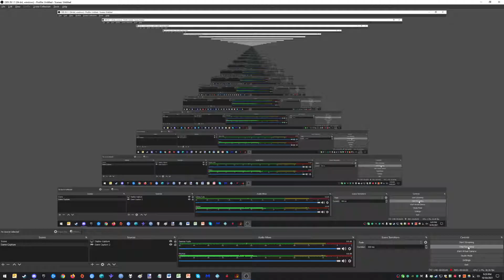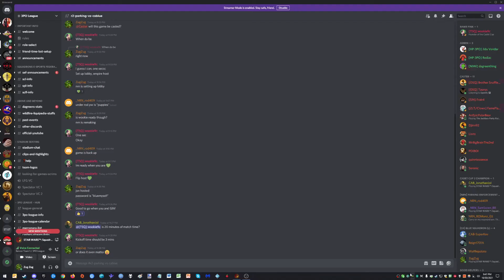(3PO S2) R2, G2 - Cavern Angels: Blue (Emp) vs. NRN Parking Enforcement (NR) [10-30-21]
Zug Zug's in-game view of a 3PO game between Cavern Angels: Blue (Empire) and NRN Parking Enforcement (New Republic). This is game 2 of 2 held on 10-30-21 on Yavin.

Pregame: (0:00)
Coinflip: (0:50)
Phase 1 (Defense): (02:59)
Phase 2 (Attack): (04:32)
Phase 3 (Defense): (06:16)
Phase 4 (Attack): (07:48)
Phase 5 (Defense): (09:27)
Phase 6 (Attack): (10:48)